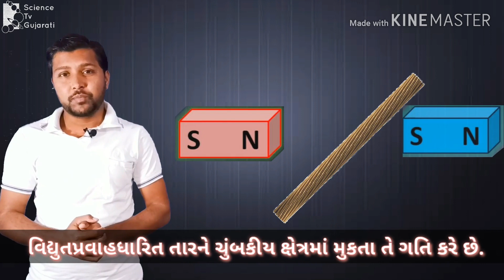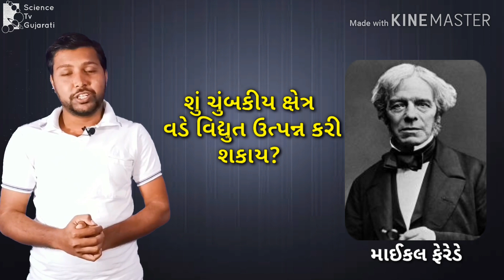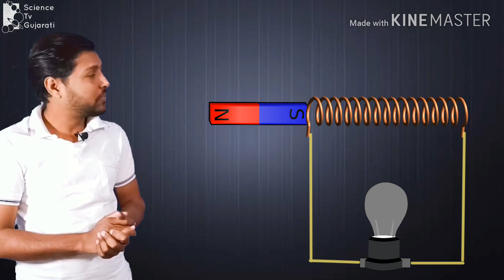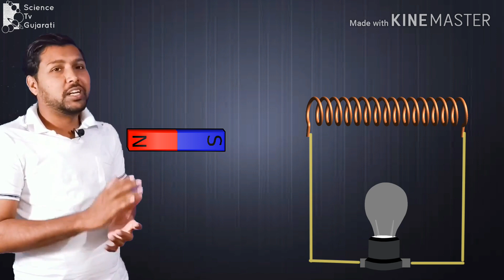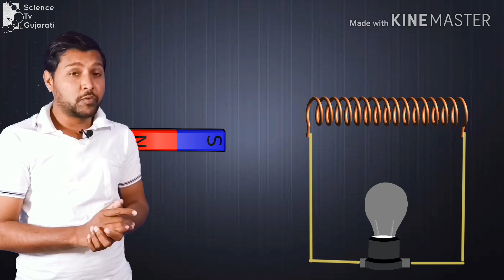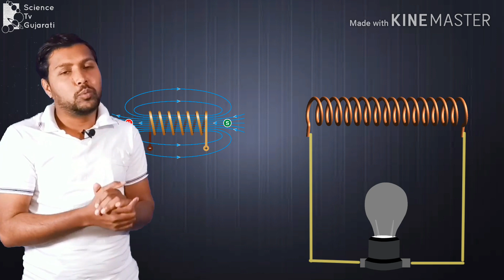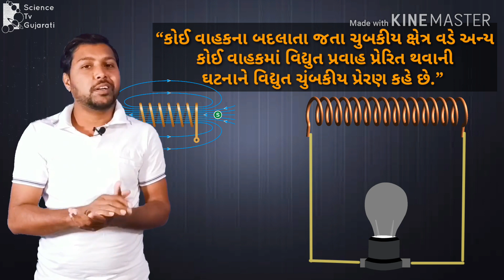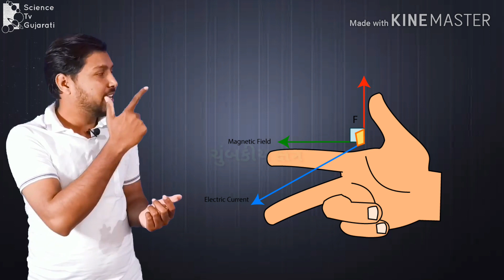વિદ્યુતચુંબકીય પ્રેરણ | Electromagnetic Induction in gujarati | std 10 science | ch 13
ધોરણ 10, પ્રકરણ 13, વિદ્યુતપ્રવાહની ચુંબકીય અસરો, ભાગ 5.

This video is about "Electromagnetic Induction"

topics

13.5 વિદ્યુતચુંબકીય પ્રેરણ
(Electromagnetic Induction)

ફ્લેમિંગનો જમણા હાથનો નિયમ
fleming's right hand rule